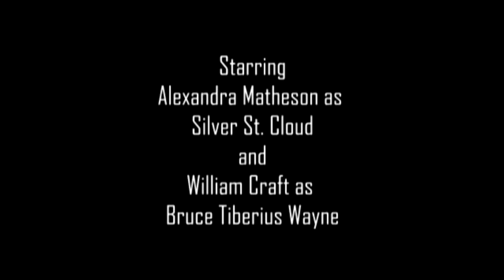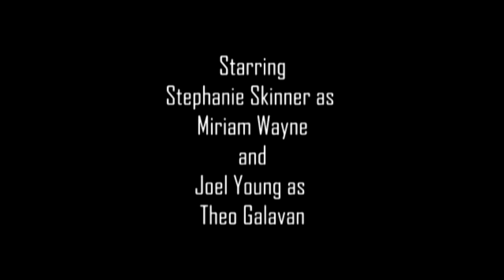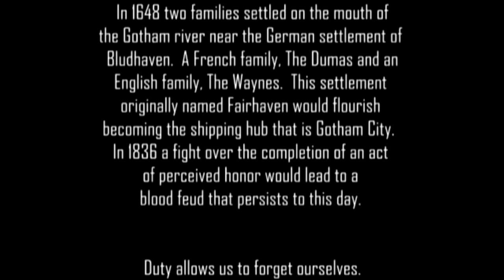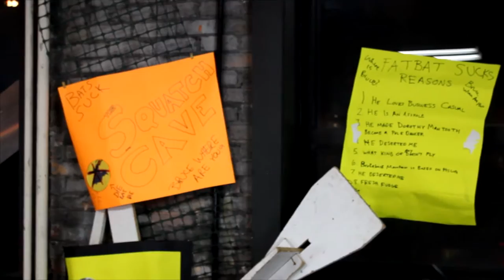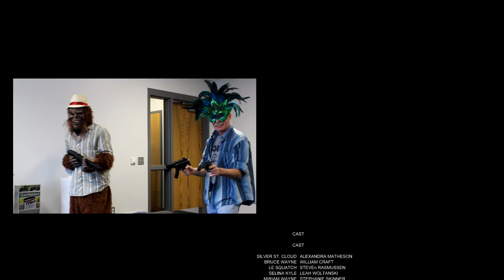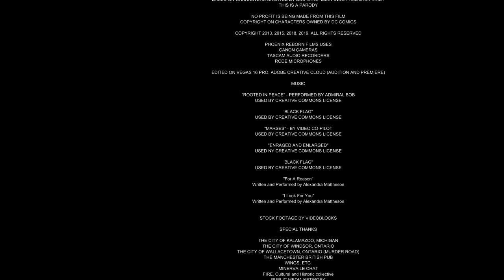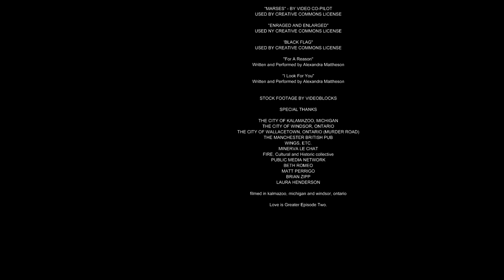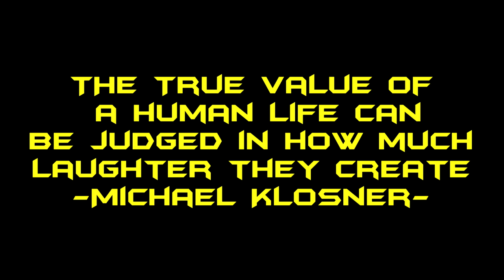Love is Greater Than Doubt: The Return, Episode Four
Bruce has returned to Gotham, Kal - El Arrives on Earth, SIlver wonders why Bruce is avoiding her.  A new criminal has risen to power in Gotham.